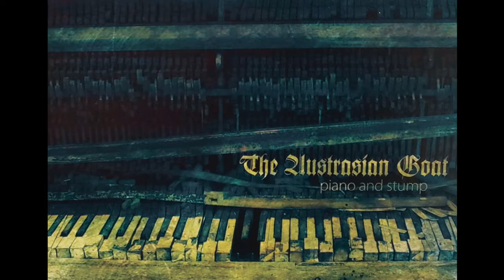The Austrasian Goat - Piano And Stump (Full Compilation)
Originally released in December 13th, 2008
Released on tapes in 2021 by Black Casket Records
Special thanks and best wishes to Julien Louvet . I'm appreciate for expressed confidence to me and my novice label.

Tracklist from original CD edition:
Disc 1
Side A
1. The Trickster 00:00
2. The Endless Fall of Trust 05:16
3. Sons of Catalonia 10:14
4. Neophobia 15:21
Side B
5. The Scent of Human Decay 20:51
6. Jaded 27:40
7. Interlude 35:35   instrumental
8. In the Name of the Void 36:36

Disc 2
Side A
1. We Are Going Nowhere 42:14
2. S. 46:49
3. Exorcism by Hatred 51:52
Side B
4. The Walls of Subversion 58:15
5. The Art of Giving Up 1:02:50
6. The Shifty Ghosts of the Brown Army 1:09:22
75:55